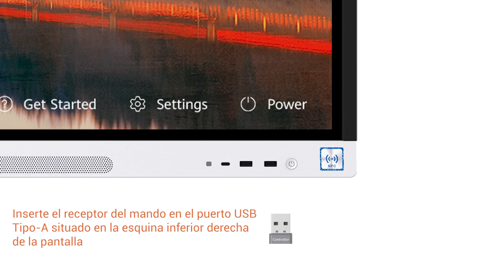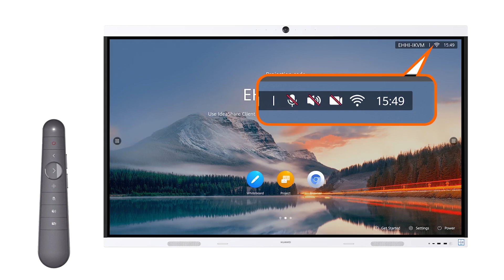Cómo utilizar el control IHC en pantalla IdeaHub B2 o S2 - Huawei -